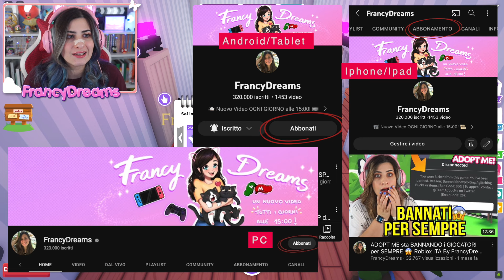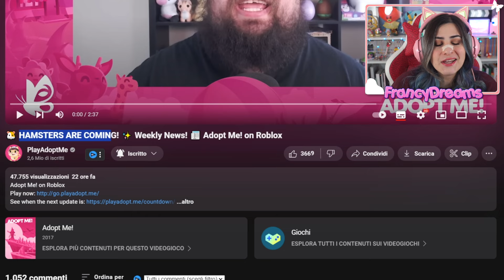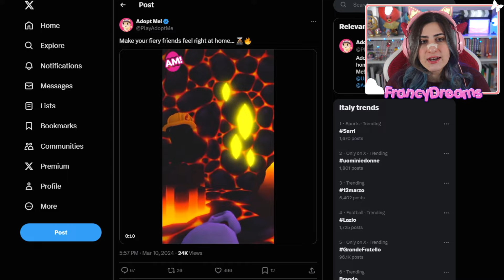FINALMENTE arrivano i CRICETI su AdoptMe: qual è il tuo PREFERITO? 🐹 [Roblox AdoptMe News]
📖 LIBRO QUI

Benvenuto in questo nuovo video su Roblox! Oggi giocheremo al gioco PlayAdoptMe e ti spiegherò tutto ciò che sta per arrivare nel nostro gioco preferito di Roblox! Finalmente arrivano i criceti su adopt me e ti spiegherò dove si comprano questi nuovi pet: qual è il tuo preferito? 🐹 Volete altri video di Roblox? Lascia un bel MI PIACE! 👍
Buona Visione!
Francy